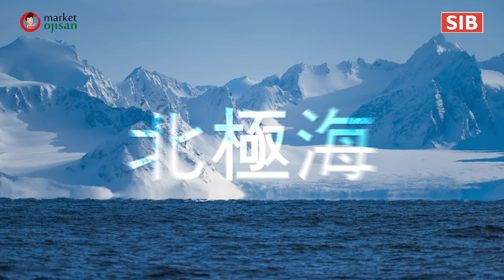청정지역 북극해에서 온 그린란드 할리벗! 색다른 맛과 멋을 보여드립니다🐟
보통 '북극' 하면 당연히 가본 적 없고, 청정지역인 아주 먼 곳 어딘가로 느껴지죠.
그러한 세계 3대 청정지역 북극의 수심 1000m이하에서 잡히는, 기름지고 맛있기로 유명한 생선이!
저희 마켓오지상&선인으로 들어왔습니다!👏👏
그린랜드 할리벗! 검정 가자미라고 잘 알려져 있죠.
먹어보면 누구나 좋아할테지만, 막상 접하면 생소한 할리벗을 어떻게 요리할지 궁금하실텐데요.
저희가 할리벗으로 고급스럽고 맛있는 세가지 요리를 소개해드릴게요😉
보여드리는 요리가 워낙 세련돼서 어렵지 않을까 생각이 들 수 있지만, 과정을 찬찬히 보시면 어렵지 않을거에요.
잘 따라와주세요~!

*그린랜드 할리벗 미소야끼

준비물
그린랜드 할리벗, 사이쿄 미소, 와사비, 레몬, 초생강

1. 그린랜드 할리벗은 수분을 제거한 후 용도에 맞게 잘라, 사이쿄 미소소스에 24시간 이상 재웁니다.
2. 재운 그린랜드 할리벗을 흐르는 물에 헹군 후, 키친타올로 수분을 제거합니다.
3. 야끼바에서 중약불로 타지 않게 굽습니다.
4. 접시에 플레이팅 하고, 와사비와 레몬웻지, 초생강 등을 가니쉬로 올려줍니다.

*앙티부아즈소스를 곁들인 그린랜드 할리벗 스테이크

준비물
그린랜드 할리벗, 소금, 굵은 후추, 버터, 식용유
토마토, 양파, 다진마늘, 월드믹스, 레몬퓨레, 딜, 소금, 후추, 올리브오일

스테이크
1. 그린랜드 할리벗은 스테이크 컷으로 잘라, 키친타올로 수분을 제거합니다.
2. 굽기 10분 전 앞뒤로 소금 후추를 골고루 묻힙니다.
3. 팬에 기름을 두르고, 예열이 되면 생선 껍질부터 중약불로 구워줍니다.
4. 뒤집고 버터를 넣어, 끼얹어가며 익혀줍니다.
5. 앞뒤로 잘 익혀졌으면, 꺼내어 레스팅 합니다.

앙티부아즈 소스
1. 토마토는 다이스하여 준비합니다.
2. 달군 팬에 기름을 두르고 월드믹스를 볶은 후, 양파와 다진마늘을 넣어 볶아줍니다.
3. 토마토와 2를 넣고 다진 딜, 레몬 퓨레, 올리브 오일, 소금, 후추를 넣어 잘 섞어줍니다.
4. 그릇에 앙티부아즈소스를 담고, 그 위에 생선 스테이크와 허브를 올려줍니다.

*그린랜드 할리벗 3색 쿠시야끼

준비물
그린랜드 할리벗, 유안야끼 소스, 소금, 후추, 대파, 데리야끼 소스

유안야끼
1. 그린랜드 할리벗의 껍질을 벗기고 알맞은 크기 (4*4cm)로 잘라 쿠시에 꽂은 후 유안야끼 소스에 24시간 이상 재웁니다.
2. 달군 팬에 기름을 두르고 겉면만 살짝 구운 후, 야끼바에 타지 않게 굽습니다.

시오야끼
1. 그린랜드 할리벗의 껍질을 벗기고 알맞은 크기 (4*4cm)로 잘라 쿠시에 꽂은 후 굽기 전 소금을 뿌립니다.
2. 달군 팬에 기름을 두르고 겉면만 살짝 구운 후, 야끼바에 타지 않게 구우며, 소금 후추로 간을 합니다.

데리야끼
1. 그린랜드 할리벗의 껍질을 벗기고 알맞은 크기 (4*4cm)로 잘라 쿠시에 꽂은 후 굽기 전 소금을 뿌립니다.
2. 달군 팬에 기름을 두르고 겉면만 살짝 구운 후, 80% 이상 익었을 때 데리야끼 소스를 덧바르며 굽습니다.

*유안야끼소스, 사이쿄미소소스는 에서 가입 후 구매 가능합니다.

오프라인매장 :  서울 마포구 서교동 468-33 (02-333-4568)